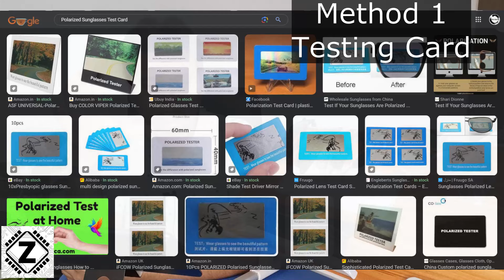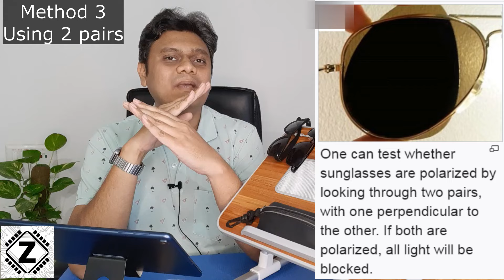Ultimate Guide to sunglasses | Polarized vs Non Polarized? | Find the best Goggles for you [Hindi]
Everything you need to be a PRO on Sunglasses!

Best Budget Polarized glasses for men
polarized sunglasses for women
polarized sunglasses with UV cut
clear polarized sunglasses
Safety Goggles (For Bike)
polarized test card
AMOLED smart watches
Samsung fit 3

Chapters Hindi
00:00 Best protection for your eyes.
00:17 What is Glare? Horizontal light explained.
01:11 Polarized vs Non polarized Goggles
01:53  UV cut (Ultraviolet Ray protection)
02:18 Best Sunglasses for Driving & Biking
03:27 Fakes in the market
04:02 3 ways to test Genuine Polarized lens
05:28 Pros & cons of  polarized sunglasses

My Equipment-
Ring Light
Mobile Phone
Green Screen